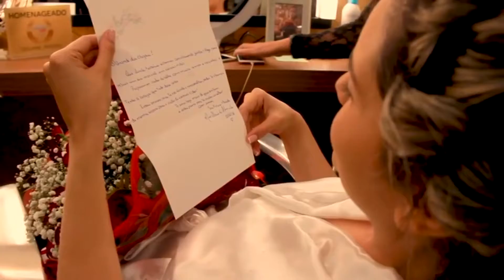(Edição 21/08/2020): Profissionais que trabalham com festas estão animados com a volta dos serviços